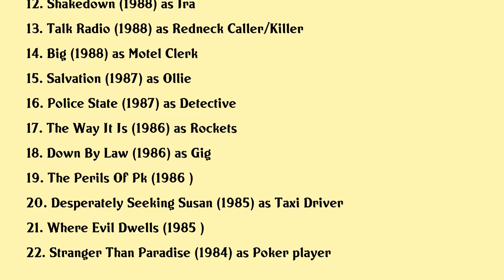Rockets Redglare Movies list Rockets Redglare| Filmography of Rockets Redglare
Rockets Redglare Full Movies List Filmography of Rockets Redglare

Latest movies of Rockets Redglare are:

1. Who Killed Nancy
2. Chelsea On The Rocks
3. Rockets Redglare
4. Animal Factory
5. Trees Lounge
6. Basquiat
7. In The Soup
8. Little Noises
9. Sons
10. Mystery Train
11. Rooftops
12. Shakedown
13. Talk Radio
14. Big
15. Salvation
16. Police State
17. The Way It Is
18. Down By Law
19. The Perils Of Pk
20. Desperately Seeking Susan

Complete list of movies acted by Rockets Redglare are in this video.

Please Comment down your favorite movie of Rockets Redglare